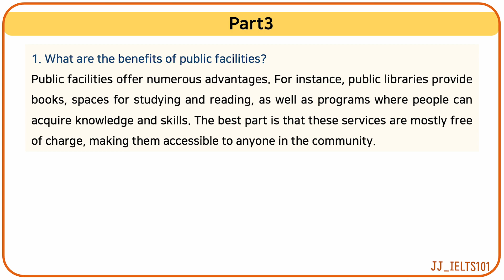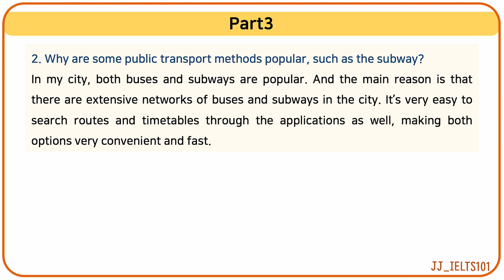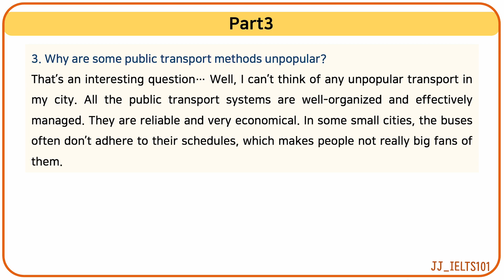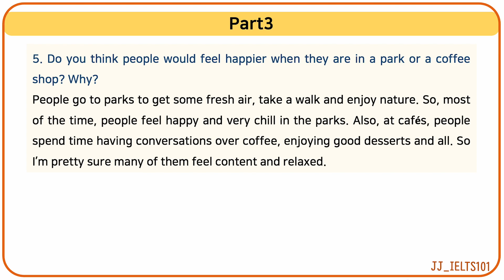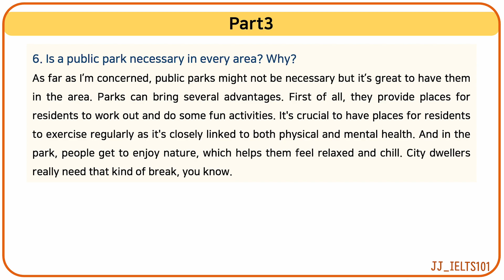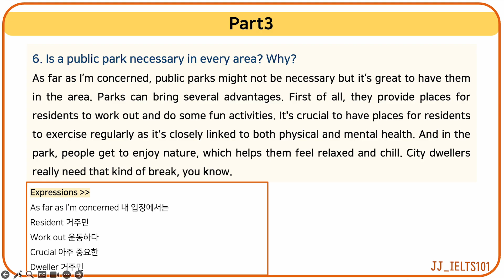IELTS SPEAKING PART3 recent question_bandscore8 model answer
🚨JJ쌤과 실시간 줌수업 2월 선착순모집 (얼리버드 ~2/1)!
✅JJ쌤의 24년 1-4월 기출족보 모범답안집 신청하기